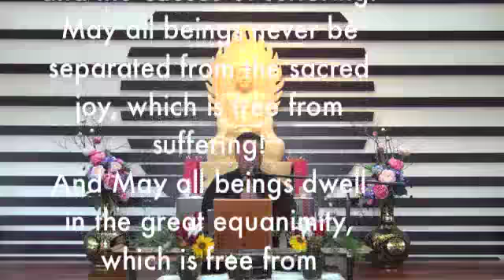09062015 Xiankuan Don Dizang Bodhisattva